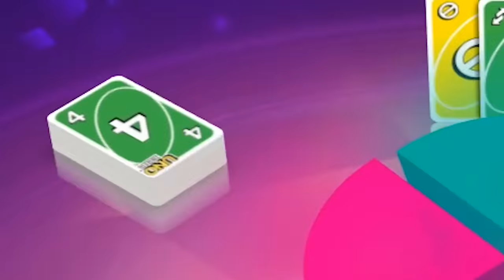UNO But We Could SEE EVERY Card! (insane)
There's brand new weird cards now!

🤝 My Friends!